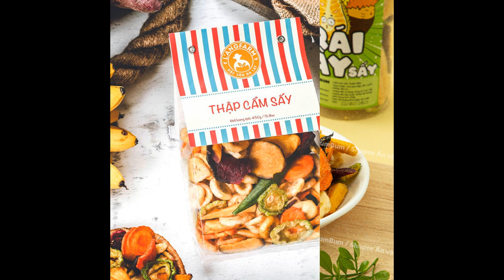Top trái cây giàu Vitamin A giúp bổ sung sức khỏe mùa dịch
Tìm hiểu thêm:
Vitamin A có tên khoa học là Retinol, một thành phần dinh dưỡng rất quan trọng đối với cơ thể. Việc tăng cường bổ sung Vitamin A sẽ giúp cho cơ thể tăng trưởng và phát triển khỏe mạnh về cả sức khỏe và sắc đẹp. Đồng thời làm tăng cường khả năng miễn dịch, bảo vệ các biểu bì, mô giác mạc, da và niêm mạc. Bạn có thể bổ sung chất này qua các thức ăn chứa nhiều vitamin E và hoa quả chính là một trong những nguồn cung cấp Vitamin A dồi dào cho cơ thể. Vậy Vitamin A có trong trái cây nào? Đâu là loại trái cây nhiều Vitamin A nhất? Bài viết dưới đây sẽ giúp bạn liệt kê danh sách các loại trái cây giàu Vitamin A tốt cho sức khỏe. Cùng Shopee tham khảo nhé!

Top trái cây giàu Vitamin A tốt cho sức khỏe

Dưa vàng
Dưa vàng hay còn được biết đến với tên gọi khác là dưa lưới. Loại trái cây này được liệt kê vào top danh sách những trái cây giàu Vitamin A. Trong 250gr dưa vàng sẽ chứa tới 40% hàm lượng Vitamin A cần thiết để bổ sung cho cơ thể trong một ngày. Việc ăn dưa lưới thường xuyên sẽ giúp bạn kiểm soát được sự thoái hóa điểm vàng và sự suy giảm thị lực ở người lớn tuổi. Đối với những người ngồi làm việc máy tính nhiều thì nên bổ sung thêm dưa vàng vô thực đơn hằng ngày giúp nuôi dưỡng mắt.

Cà chua
Mang trong mình hàm lượng lycopene và chất chống oxy hóa cao. Một quả cà chua với kích thước trung bình sẽ mang tới cho gần ½ lượng Vitamin C, được các chuyên gia dinh dưỡng khuyến nghị sử dụng mỗi ngày. Bên cạnh đó, cà chua khô sẽ giúp bạn nhận được khối Vitamin A dồi dào. Một cốc cà chua đã phơi khô sẽ có thể cung cấp tới 112 milligram Vitamin C tương đương với 170 lượng dưỡng chất cần thiết. Ngoài ra, cà chua còn cung cấp một số loại Vitamin khác như: Vitamin K, kali và sắt. Các loại dưỡng chất trong cà chua có tác dụng chống lại ung thư tuyến tiền liệt, tắc động mạch, nhiễm trùng đường hô hấp, ung thư da và một số bệnh khác. Cà chua còn có tác dụng làm đẹp da cho chị em phụ nữ đó nhé.

Quả bưởi hồng
Bưởi hồng hay còn gọi là bưởi đào thuộc họ cam chanh. Bưởi có vị ngọt và hơi chua the. Bưởi hồng là một trong những trái cây nhiều Vitamin A nhất. Ăn bưởi sẽ giúp tăng cường đề kháng cho cơ thể, đồng thời còn cung cấp thêm một lượng lớn Vitamin C đáp ứng tới 78% nhu cầu của cơ thể.

Đu đủ
Ăn một quả đu đủ nhỏ, cơ thể bạn sẽ được cung cấp hơn 33% lượng Vitamin A cần thiết trong một ngày. Ngoài cung cấp lượng Vitamin A dồi dào, đu đủ còn chứa vitamin C, B1, B2 cùng nhiều dưỡng chất khác có lợi cho sức khỏe và hỗ trợ tốt cho đường tiêu hóa của bạn.

Quả mơ
Mơ có chứa hàm lượng Vitamin A rất cao. Chúng có tác dụng giúp duy trì và cải thiện sức khỏe của đôi mắt và thị lực của bạn. Vào những ngày hè nóng bức, bạn hãy pha một cốc mơ ngâm vừa để giải nhiệt vừa giúp bồi bổ cho cơ thể. Những dưỡng chất có trong loại quả này còn có khả năng hỗ trợ ngăn ngừa tác hại của gốc tự do tấn công tế bào.

Chanh dây
Trong chanh dây có chứa 1.272 IU Vitamin A, Vitamin C và một số dưỡng chất có lợi khác. Chanh dây có vị ngọt và hơi chua, rất thích hợp để làm nước uống giải nhiệt trong những ngày hè oi bức. Chanh dây còn chứa chất chống oxy hóa có lợi cho sức khỏe của bạn.

Xoài
Xoài chín sẽ có vị ngọt và hơi chua nhẹ. Trong xoài có chứa nhiều dưỡng chất tốt cho sức khỏe. Đặc biệt, xoài là loại quả nằm trong danh sách những trái cây giàu Vitamin A. Ngoài cách ăn trực tiếp, bạn cũng có thể ép xoài lấy nước hoặc xay sinh tố xoài để làm món tráng miệng thơm ngon cho cả nhà nhé.

Quýt
Quýt cùng họ với cam, đặc biệt hàm lượng Vitamin A trong quýt dồi dào hơn cam. Không chỉ có tác dụng bổ mắt mà loại trái cây này còn giúp làn da của bạn được nuôi dưỡng từ sâu bên trong do chứa một hàm lượng Vitamin C và chất xơ cao. Nếu bạn đang tìm kiếm một loại hoa quả chứa Vitamin A và các dưỡng chất khác để bổ sung trong thực đơn ăn uống thì tuyệt đối không được bỏ qua quýt nha.

Dưa hấu
Vitamin A có trong trái cây nào? – Một loại trái cây có chứa hàm lượng lớn Vitamin A nữa mà bạn không thể bỏ qua đó chính là dưa hấu. Vitamin A có trong dưa hấu được chuyển hóa từ beta-carotene. Nhờ đó, mà khi ăn quả này sẽ rất tốt cho hệ tiêu hóa, tăng sức đề kháng và cải thiện thị giác hiệu quả. Dưa hấu có hương vị ngọt thanh, mát miệng trong trời nóng bức.

Quả ổi
Trong thành phần dưỡng chất của ổi có chứa Vitamin A. Nhờ đó, ăn ổi sẽ có tác dụng hỗ trợ cải thiện sức khỏe thị lực. Các dưỡng chất trong ổi sẽ làm chậm sự xuất hiện của đục thủy tinh thể và thoái hóa điểm vàng. Nếu bạn đang muốn bổ sung Vitamin A hằng ngày thì ổi sẽ là một lựa chọn không tồi. Ngoài ra, người ta còn chứng minh được hàm lượng Vitamin C trong ổi tốt hơn các trái cây khác. Thích hợp để bạn bổ sung đề kháng cho cơ thể.